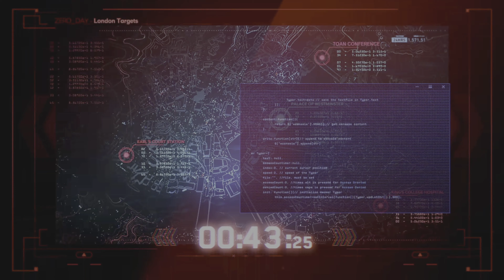Watch Dogs Legion - XBox Series X Gameplay - With Raytracing - First 16 min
Game leverages Smart Delivery allowing access to both the Xbox One title and Xbox Series X title when available.
Get both the base game and season pass with the Gold Edition. Season pass includes a major expansion with two episodes, extra missions, four iconic heroes with unique abilities, and access to the original Watch Dogs: Complete edition! Recipient of over 65 E3 awards and nominations.